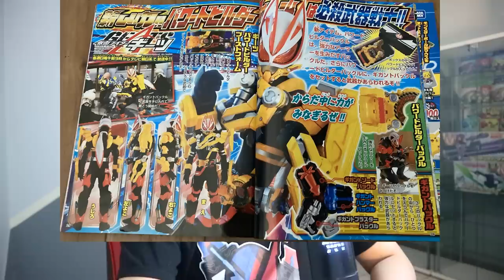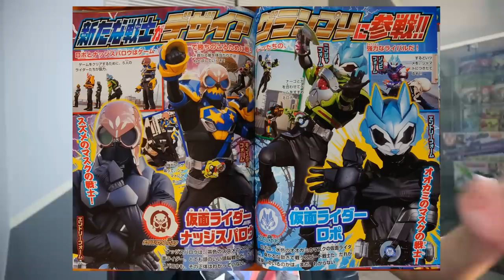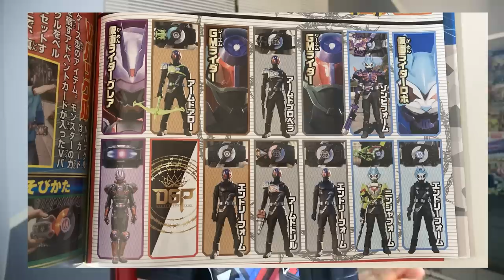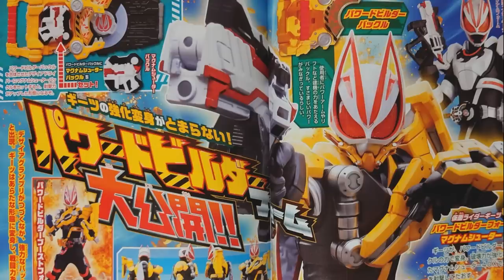TALK-SATSU #362 - BUCKLE BARU YA FORM BARU! INI DIA KAMEN RIDER GEATS POWERED BUILDER FORM! MANTAB!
MASIH FRESH! 💯
Ini dia pembahasan terbaru meliputi Form Baru, Rider Baru dan pastinya Desire Grand Prix yang baru dari serial Kamen Rider Geats!
Bersumber seperti biasa dari majalah Terebik-kun, yuk LANGSUNG BAHAS SEMUA!

⏮ EPISODE KAMEN RIDER GEATS TERBARU! 🚨
🔥 UNBOXING SERU SEMUA PAKETAN GEATS KEMARIN!
YUK NONTON!
🚨 BREAKDOWN OPENING KAMEN RIDER GEATS!
🔥HOT!!🔥 WAJIB BANGET NONTON REVIEW FULL DESIRE DRIVER!
REVIEW - DX DESIRE DRIVER | DXデザイアドライバー [Kamen Rider GEATS] & MAGNUM BOOST RAISE BUCKLE 仮面ライダーギーツ
🔥HOT!!🔥 SEBELUM NONTON REVIEW, NONTON INI DULU! 🔥
KEREN AMAT NI BELT? SIAP JADI KAMEN RIDER GEATS NIH! UNBOXING + REACTION DX DESIRE DRIVER デザイアドライバー!